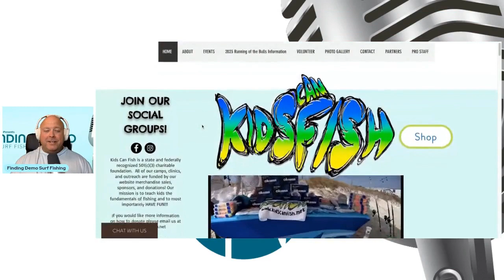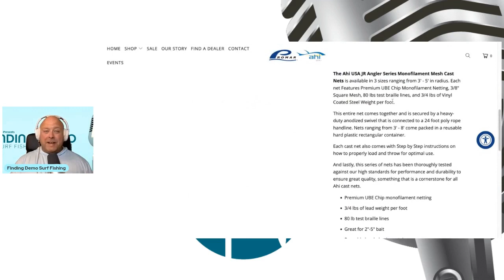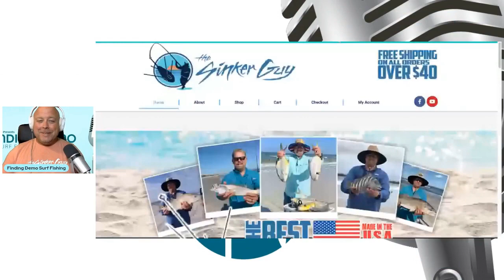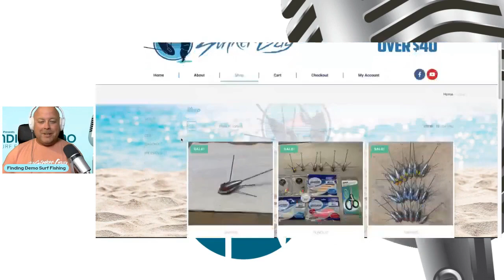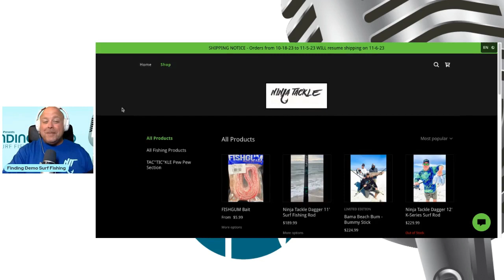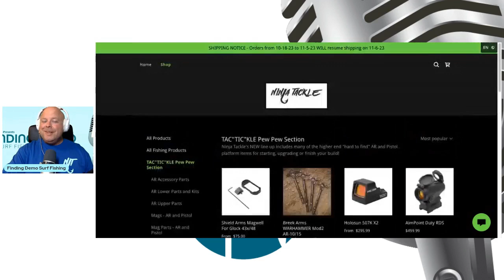Pete's Cultural Adventures out of Kununurra, Australia!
The newest episode of Finding Demo Surf Fishing has dropped with Pete's Cultural Adventures out of Kununurra, Australia!

Peter runs his charters in one of the most fascinating ways I have seen yet.  He takes his clients on a fully immersive trip filled with Aboriginal history, survival education, cultural importance, and of course big catches.  His favored technique is hand lining and he goes into great detail here on the episode.  He also takes us down cultural rules and explains the why that you're sure to ask when you hear him speak.  A great human and charter experience to be had when you're in Western Australia.

Bait Check:    Kids Can Fish Foundation: Kids Can Fish is a state and federally-recognized 501(c)(3) charitable foundation.  Their mission is to teach kids fishing fundamentals and, most importantly, HAVE FUN!!

Bait Check:   The Sinker Guy: The Bruno & Mortician rig, Sputnik Sinkers, Sinker pouring supplies, and terminal tackle.

Bait Check:   Ninja Tackle: Ninja Dagger, 7' Travel Rod, Bummy Stick, Akios reels, rigs, bait, and firearm accessories (optics, Glock parts, attachments, and more)

Theme Song Dirty Rock by Twisterium

Mentions:
Micromedia Australia